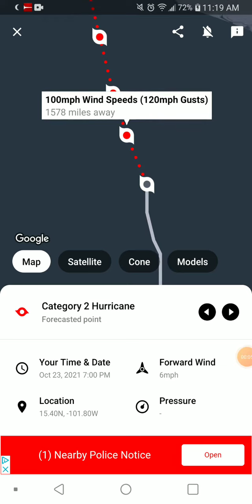Hurricane Rick 10-23-21 Update